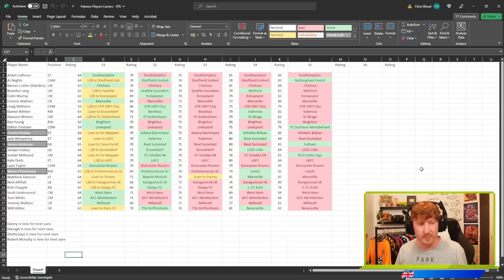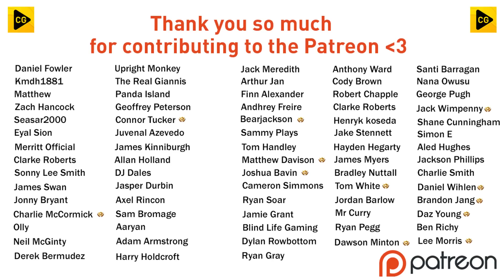RELEGATION DECIDING SEASON FINALE!! | Youth Academy RTG S5 Ep10 | FIFA 23